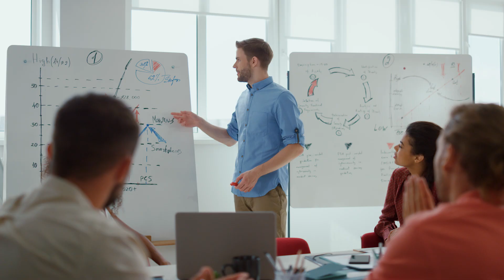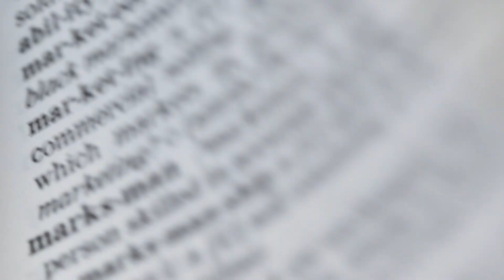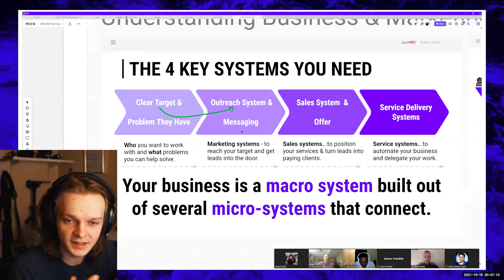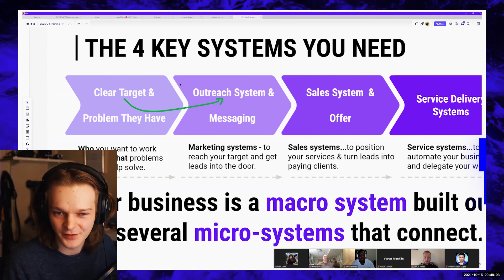How To Get HIGH-PAYING Video CLIENTS (In ANY Industry)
Want to know how to get high-paying video clients?

In this video, you'll discover the EXACT system that has allowed myself and other filmmakers find and book more video clients.

The best part - this works in ANY industry.

No matter what types of video clients you want to book more or what type of video projects you produce you'll discover the EXACT steps you need to take.

If you're looking to get high-paying clients who are willing to pay top dollar for your services, then look no further.